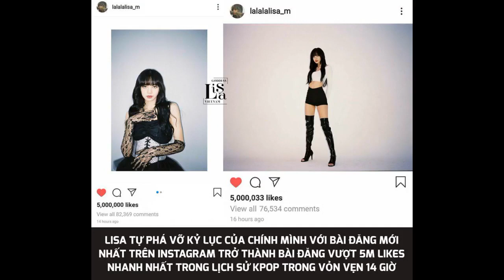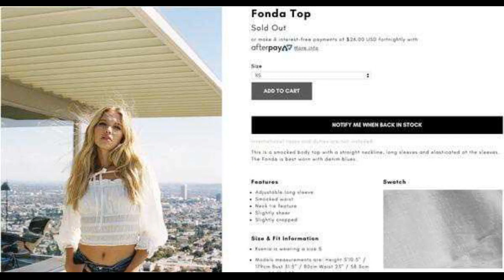Post Instagram đạt 5 triệu likes trong 14 giờ: Giải mã lí do “Búp bê sống” Lisa khiến giới trẻ p...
Tấm ảnh gần đây nhất mà cô em út nhà Black Pink post lên Instagram đã cán mốc 5 triệu likes chỉ sau vỏn vẹn 14h đăng tải, tự phá vỡ kỉ lục 16h do chính cô thiết lập trước đó.

Nguồn: FB Goddess Lisa Vietnam

Sở hữu gương mặt và thân hình hoàn hảo cùng những bước nhảy "vạn người mê", Lisa không chỉ làm mưa làm gió cùng girl band số 1 Hàn Quốc Black Pink mà còn tỏa sáng ở bất kì lĩnh vực nào mà cô tham gia. Cùng điểm lại những lí do khiến nữ thần người Thái lại khiến các fan trên thế giới đổ rầm rầm nhé.

Biểu tượng thời trang mới

Dù có phải là fan K-pop hay không, bạn cũng không thể không theo dõi Lisa bởi phong cách thời trang của búp bê 23 tuổi này là điều mà bất kì cô gái nào cũng phải học hỏi. Từ thời trang sân bay năng động đến outfit street-style giản dị hay phong cách thảm đỏ sang chảnh thời thượng... dù xuất hiện trong trong hoàn cảnh nào thì Lisa cũng biết cách thu hút mọi ánh nhìn.

Được mệnh danh là biểu tượng thời trang mới của K-pop, những trang phục cho đến phụ kiện mà Lisa khoác lên mình đều nhanh chóng trở thành hot trend và rơi vào tình trạng cháy hàng trên khắp các mặt trận, khiến cô được các fan ưu ái tặng cho biệt danh "thánh sold out".

Dù là áo tay bồng nữ tính hay denim bụi bặm, bất kể item gì khoác lên người Lisa cũng cháy hàng trong một nốt nhạc.

Một bí quyết khác khiến Lisa lọt top 10 nhân vật có gu thời trang ảnh hưởng nhất thế giới 2019 đó là việc hiểu tầm quan trọng của các phụ kiện. Không chỉ tập trung vào quần áo, Lisa còn không tiếc tiền đầu từ vào các phụ kiện để tôn vinh tối đa những bộ cánh mà cô nàng mang trên người.

Một bức ảnh triệu like khác trên Instagram của Lisa thời gian qua khiến các chị em công sở "điêu đứng" với gợi ý phối đồ chất lừ cho dân văn phòng với sơ-mi kẻ sọc classic cùng quần jeans trẻ trung và chiếc clutch đen dáng phong bì của Bottega Veneta. Dù xuất hiện trong trang phục giản dị nhưng "bông hồng Thái" vẫn khéo léo thể hiện đẳng cấp với chiếc đồng hồ Audemars Piguet Royal Oak Quartz 33mm có giá hơn 1 tỉ đồng.

Mẫu đồng hồ Royal Oak Frosted Gold quyến rũ nhờ nghệ thuật chế tác tạo ánh lân như kim cương độc quyền từ thương hiệu danh tiếng Audemars Piguet cũng được Lisa "trưng dụng" thường xuyên. Dù được không ít sao thế giới ưa chuộng trong đó có cả trendsetter Kylie Jenner nhưng không thể phủ nhận khả năng mix-match chiếc item đắt đỏ này với trang phục thường ngày của Lisa khiến cô nàng lúc nào cũng tỏa ra thần thái ngôi sao ngời ngời.

Lisa cũng khiến các fan trầm trồ về độ chịu chơi khi diện hẳn chiếc đồng hồ tiền tỉ chỉ để đến phòng thu thăm cô bạn Somi.

Hình mẫu về sự thành công từ nỗ lực phi thường

Ngày 8/6 vừa qua, các fan của Lisa rần rần chia sẻ lại khoảnh khắc cách đây tròn 4 năm khi YG Entertainment công bố 4 thành viên của nhóm nhạc mới sắp ra mắt.  Đó cũng là lần đầu tiên cái tên Lalisa Manoban được công chúng biết đến và ghi dấu ấn khi là cô gái ngoại quốc đầu tiên hoạt động dưới ngôi nhà YG.

Kiên trì theo đuổi ước mơ và nỗ lực không ngừng nghỉ để đi đến đích, hành trình mà cô gái ngoại quốc 14 tuổi chân ướt chân ráo đến Hàn Quốc để thực hiện giấc mơ của mình xứng đáng là bài học cho bất cứ ai mong muốn chạm đến thành công. Vượt qua 3999 cô gái Thái khác từ vòng audition tại quê nhà, Lisa giờ đây đã trở thành một ngôi sao có sức ảnh hưởng quốc tế và trở thành hình mẫu về thành công mà mọi cô gái trên thế giới hướng tới.

Vẫn biết thế giới giải trí nhiều khắc nghiệt nhưng Lisa luôn chiếm trọn tình cảm của fan hâm mộ bằng hình ảnh một cô gái siêu ấm áp với nụ cười tỏa nắng. Chính năng lượng tích cực và nỗ lực làm việc hết mình đã khiến cô em út nhà Black Pink chưa bao giờ lép vế trước các đàn chị mà ngược lại, còn đang trên đường trở thành con cưng số 1, "con gà đẻ trứng vàng" cho nhà YG.

Chẳng thế mà sau khi hay tin Lisa bị lừa 19 tỉ, các fan lại càng đồng lòng ủng hộ cô gái trẻ này. Cùng chúc cho cô búp bê người Thái mau chóng vượt qua cơn khủng hoảng này và trở lại mạnh mẽ hơn nữa với các hoạt động nghệ thuật sắp tới nhé.